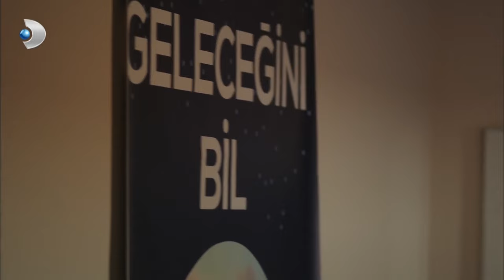Yaren Her Şeyi Biliyor! - Ulan İstanbul 25. Bölüm